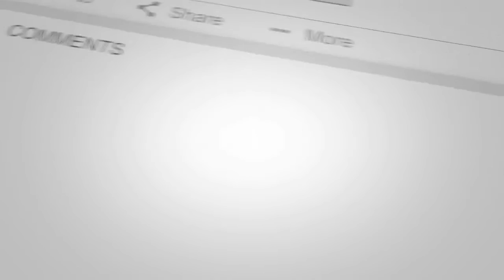FIRST TIME HEARING Grand Funk Railroad- Shinin' On REACTION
Twitter.com/TheRealScribe
Instagram.com/TheRealScribe
Snapchat.com/TheRealScribe